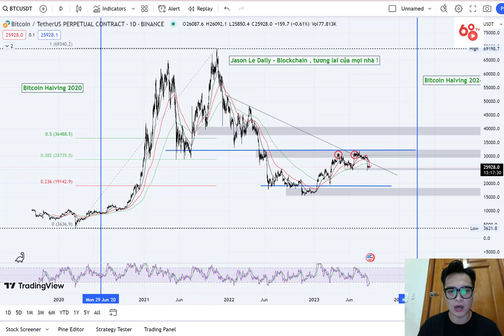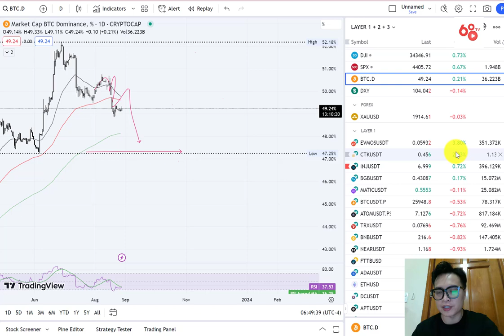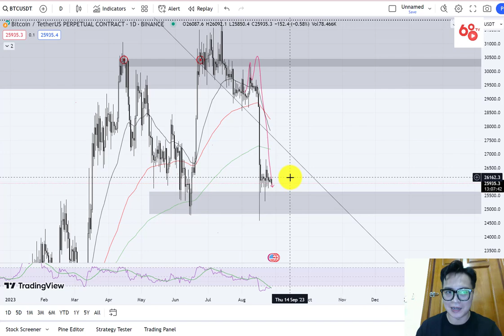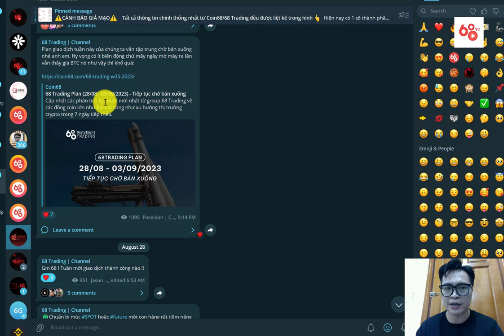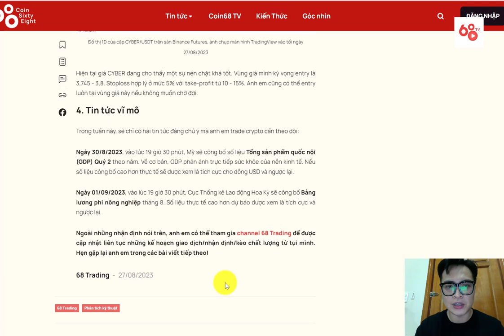68 Trading | Theo dòng tiền số: Bitcoin sideway - Altcoin có dòng tiền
Trong video này, chúng ta sẽ cùng nhau đào sâu vào tình hình hiện tại của thị trường tiền mã hóa, tập trung vào Bitcoin và dòng tiền vào Altcoin.

Bitcoin đang trải qua giai đoạn sideway, khi giá xuất hiện sự dao động trong một khoảng hẹp và không rõ xu hướng rõ ràng. Chúng ta sẽ cùng nhìn vào các yếu tố kỹ thuật và cơ bản đang ảnh hưởng đến hành vi giá của Bitcoin, từ việc tích lũy đến việc bị áp lực bởi các biến số thị trường lớn.

Song song với Bitcoin, thị trường Altcoin đang tỏ ra sôi động với những cơ hội khi thu hút dòng tiền việc Bitcoin đang sideway.

Hãy cùng Admin 68 Trading | Jason Lê thảo luận về Bitcoin và Altcoin qua video này nhé!

68 Trading | Theo dòng tiền số: Bitcoin sideway - Altcoin có dòng tiền